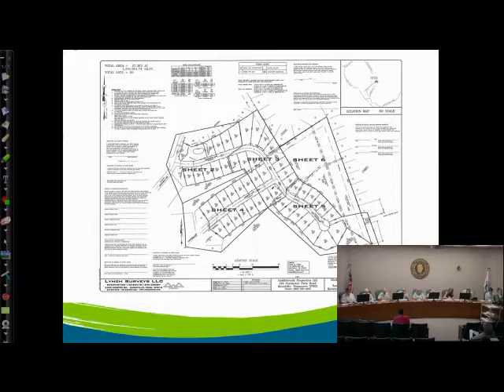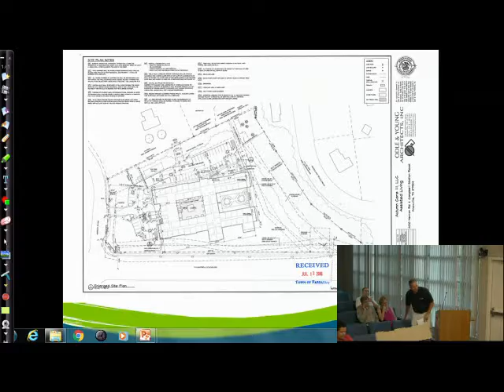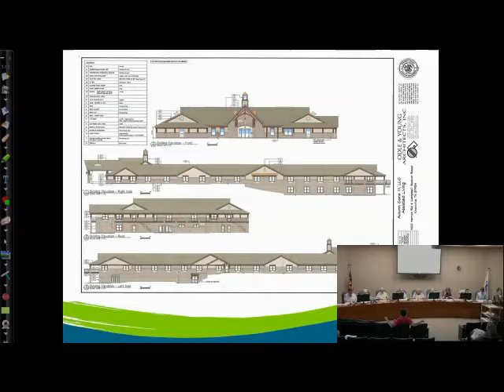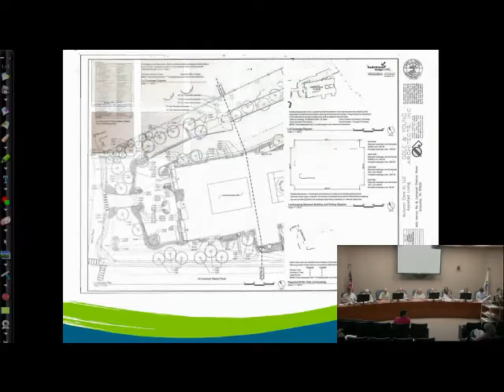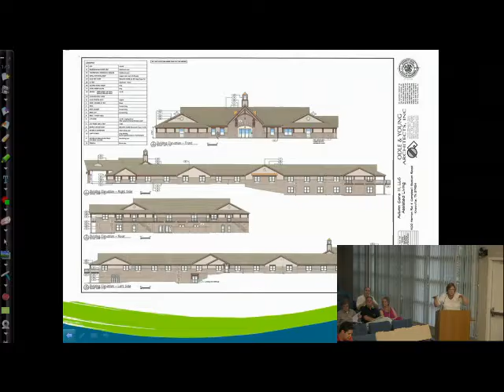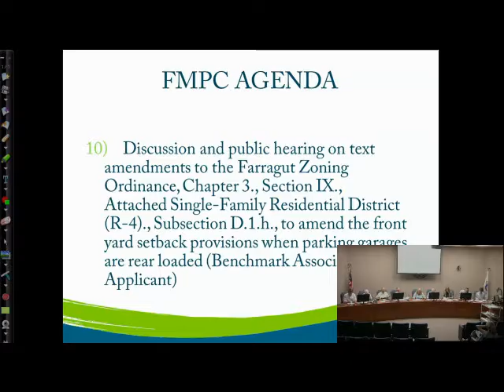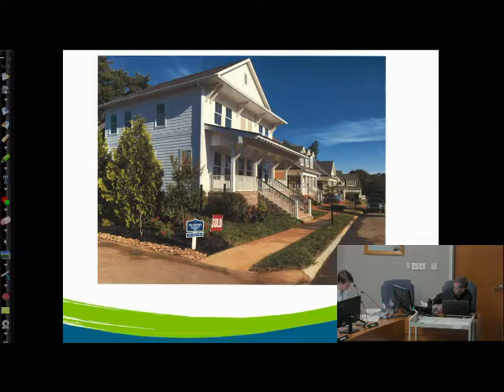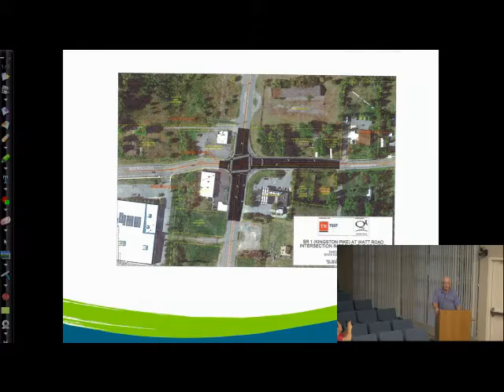FMPC July 21 2016